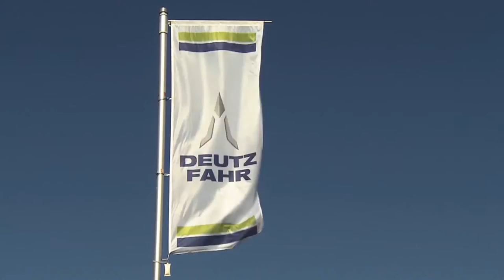Temel Atma Töreni